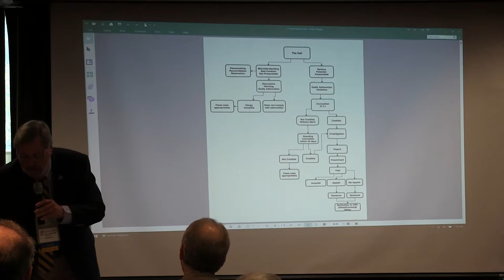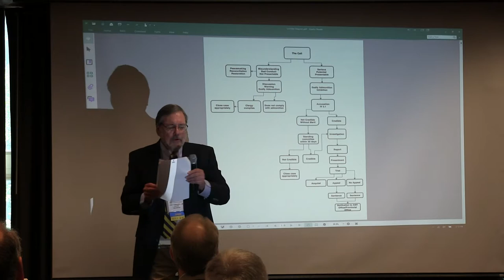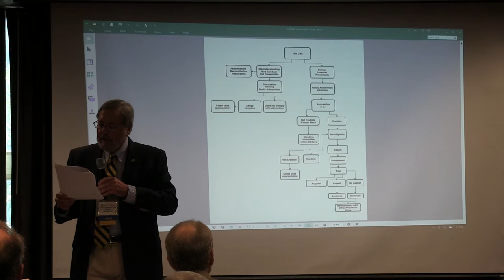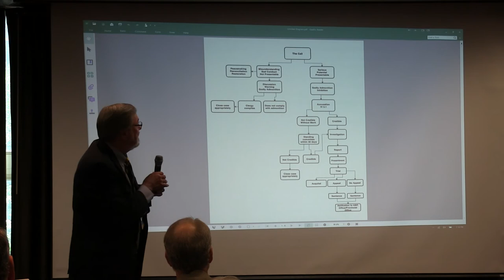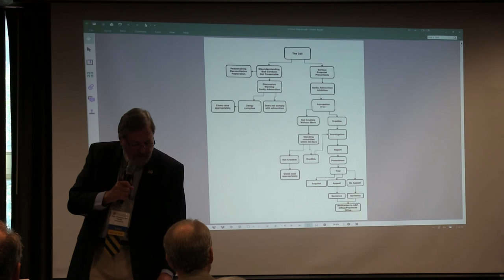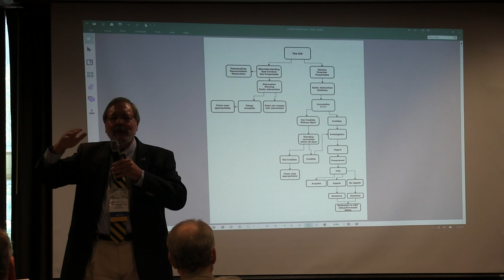Anglican Lawyers Network Meeting - Part 4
This meeting of Chancellors in the Anglican Church in North America (ACNA) took place June 18 at the Provincial Assembly of the ACNA and was led by the Rev. Canon Phil Ashey.